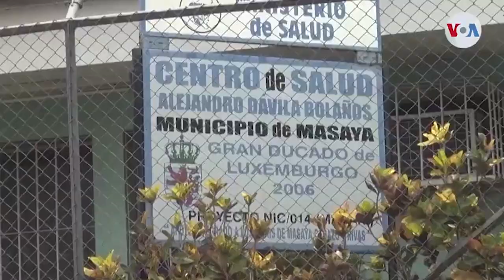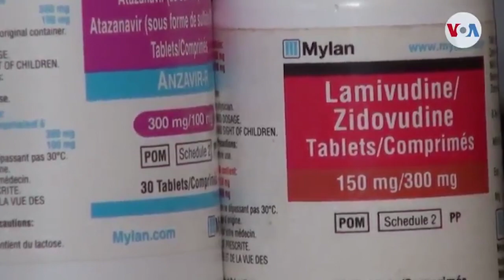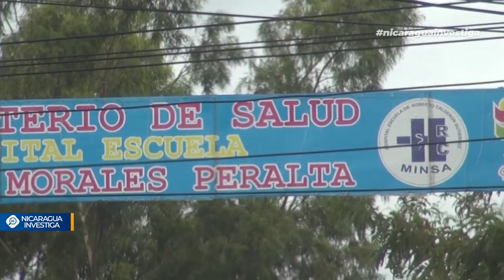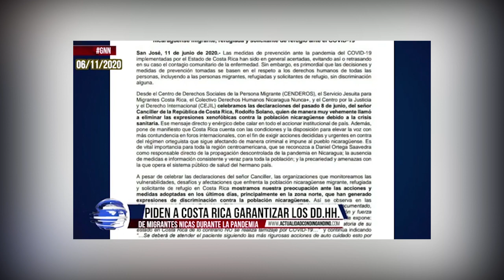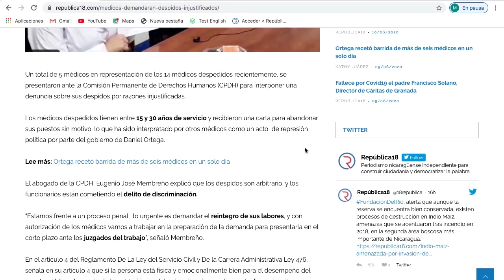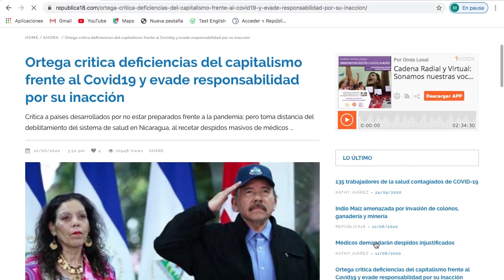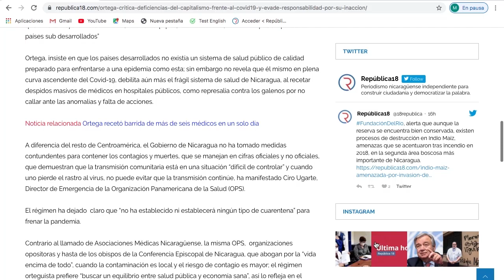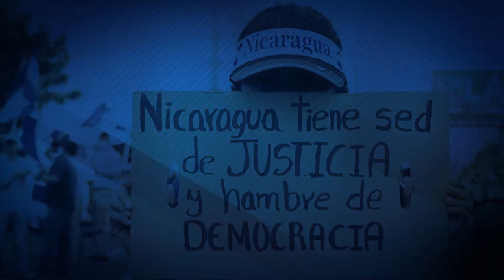Nicaragua 🇳🇮| Noticiero Voces en Libertad 12 de junio de 2020